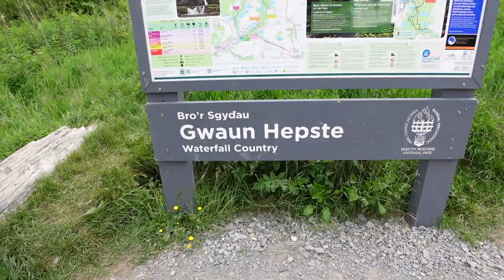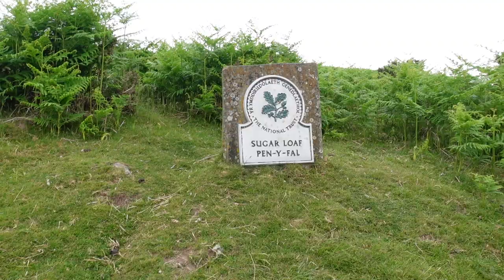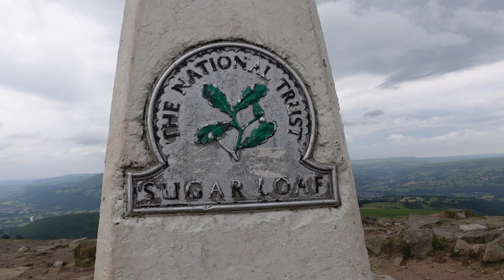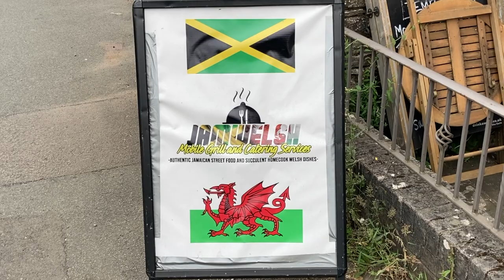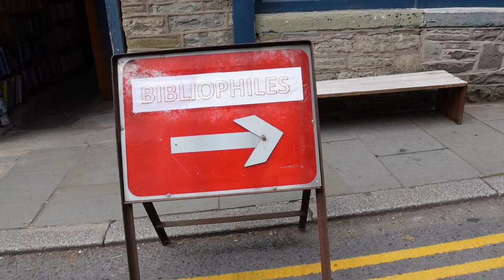South Wales Roadtrip | Pembrokeshire & Brecon Beacons | Van Life Wales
Hi friends! We’re finally back with another episode in our pre-Ady UK travel series and the second part of our epic Wales roadtrip!

In this video, we’re continuing down the stunning Welsh coastline and hitting up some sandy Pembrokeshire beaches before heading inland to the vast Brecon Beacons mountain range.

The highs include finding some incredible park ups, taking on some epic hikes and riding a 125 year old train. The lows involve a grand total of zero puffin sightings and an incident with our toilet on a hot summer's day.

You can find more detailed adventure guides for the places we visit in this video over on our travel blog

Catch you in the comments!

P.s. You can find everything we used in our Sprinter van conversion over on our website shop

[Clothing by: @JACK WOLFSKIN]